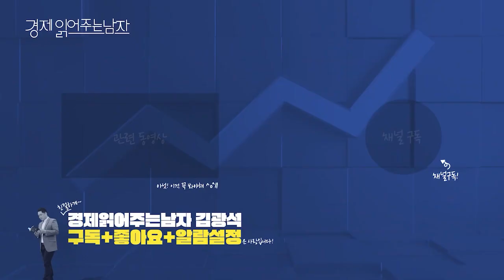[책인싸 - 김짠부 1편] 청년 절망시대? 20대 프로저축러가 말하는 2030이 부자되는 법!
2030이 반드시 알아둬야 할 재테크 솔루션!
내 자녀에게 꼭 알려주고 싶은 경제관념

"요즘 세대는 돈 벌고, 집 사기가 불가능하다"
정말일까요? 청년 절망시대, 타개할 방법은 없을까요?
청년들이 더 이상 꿈과 희망만을 바라보고 달려갈 수 없는 시대가 온 걸까요?
이럴 때일수록 올바른 경제 가치관은 우리들의 미래에 큰 힘이 됩니다.

부자가 되기 위한 가장 사소한 습관부터 필수 원칙까지.
지금 책인싸 김짠부 편에서
청년을 위한 자산관리 인사이트를 얻고
험난한 시장에서 꿋꿋이 살아남으세요.

경읽남 채널은 지금 이 시대를 열심히 살아가는 청년들을 항상 응원합니다.
조금이나마 여러분들의 미래에 도움이 될 수 있는 좋은 경제 인사이트를 드리기 위해, 옆에서 함께 달리겠습니다.